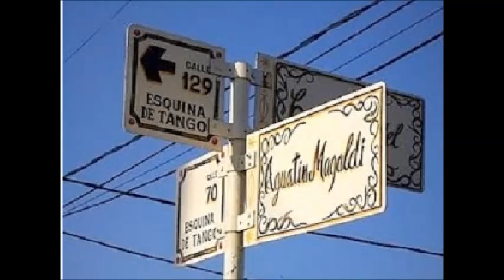AGUSTIN MAGALDI - Orq. RICARDO BRIGNOLO - 9 DE JULIO - TANGO- 1931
AGUSTIN MAGALDI con la Orquesta de Ricardo Brignolo interpretando el tango de Padula y Bayardo: 9 DE JULIO